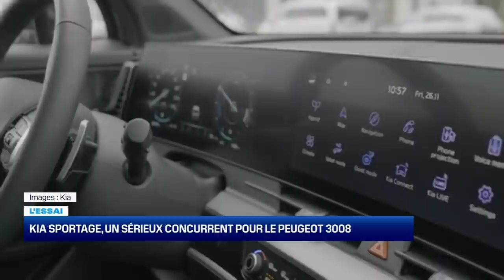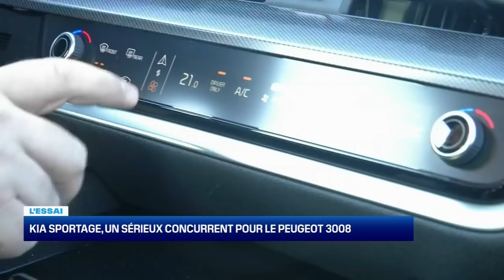En route pour demain #28 : faut-il rendre le casque obligatoire à vélo ?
Au programme de En route pour demain :

01:41 Faut-il rendre le casque obligatoire à vélo ?
08:21 Tim Sports : le vélo, la nouvelle voiture de fonction des cadres
15:11 La Kia Sportage : un sérieux concurrent pour le Peugeot 3008
19:17 Road Light éclaire la route des cyclistes et motocyclistes